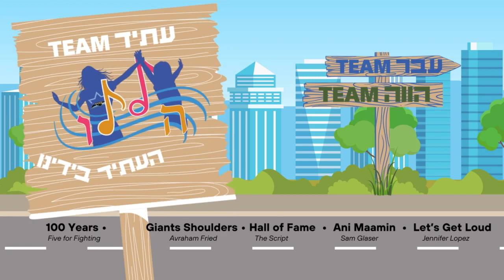Hallelu 2024: The Future - עתיד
Team  עתיד , the white team, is the steadyfast drive ahead to the goals and milestones we all want to reach. The day that every Jew awaits, a time of peace, love, and divine presence.

100 Years, Five for Fighting
On Giants Shoulders, Avraham Fried
Hall of Fame, The Script
Ani Maamin, Sam Glazer
Let’s Get Loud, Jennifer Lopez

Cover track produced and arranged by Sam Glaser
Vocals by: Marlene Baruch, Sam Glaser

This song has been created for the educational experience  of our students and it does contain Kol Isha